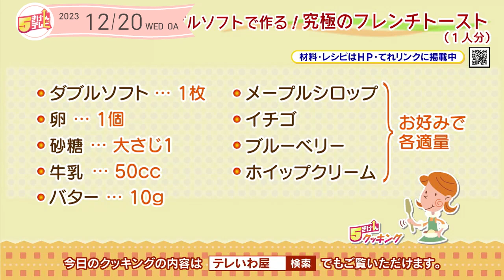５きげんクッキング～究極のフレンチトースト～｜５きげんテレビ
今週のテーマは「親子で作ろう」
沼倉親子がダブルソフトで作る！究極のフレンチトースト！